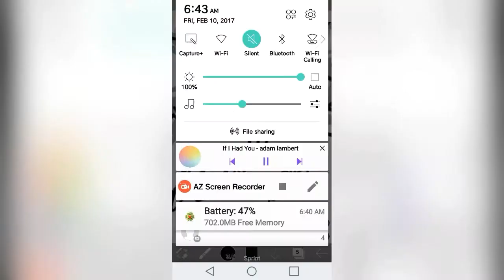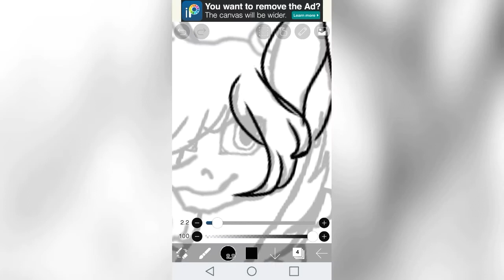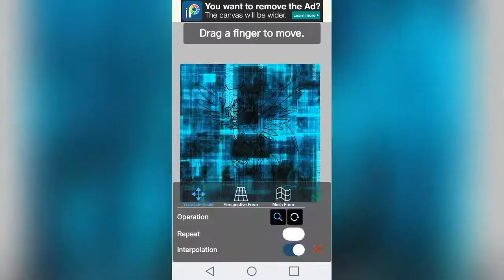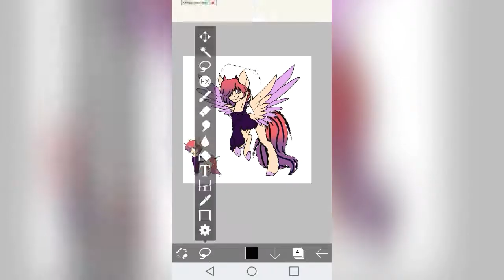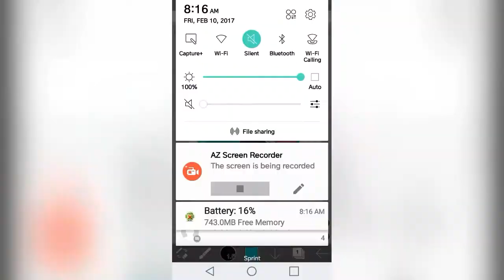Avery~ (Speedpaint) [Cell Shaded Gift]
Open me~

Yes i drew it on a phone

Programs used:
Recording: AZ Screen Recording
Editing: FilmoraGo
Art: IbisPaintX
Character belongs to Kenzie Hopkins (fb)